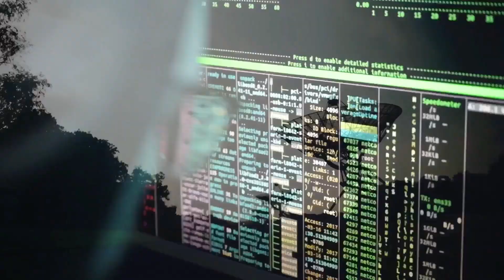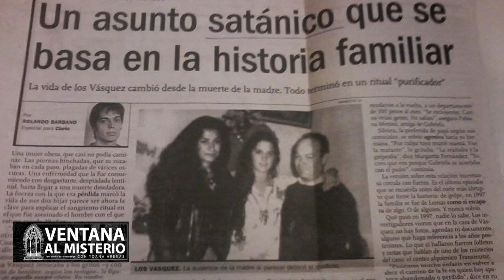Hermanas satánicas de Argentina | Ventana al Misterio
Gabriela y Silvina Vázquez, asesinaron a su padre en el año 2000 en Argentina. Según ellas, el hombre estaba poseído por satán. Un asesinato que conmocionó a Argentina y que llevó a bautizarlas como "las hermanas satánicas"